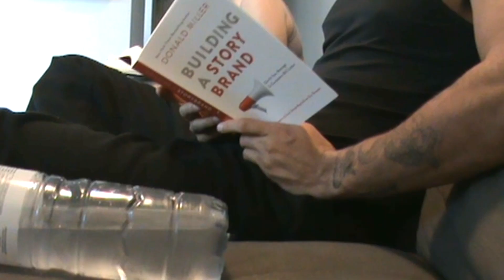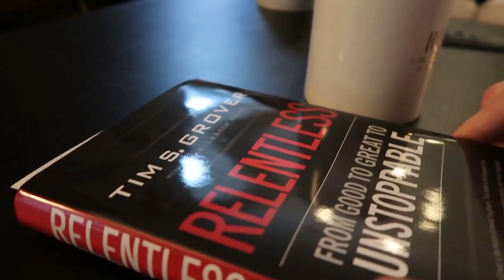my daily routine for productivity & health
My daily routine + how I stay productive and keep a healthy lifestyle.